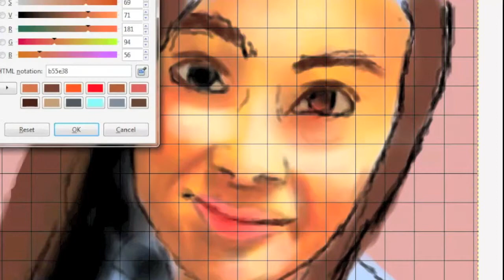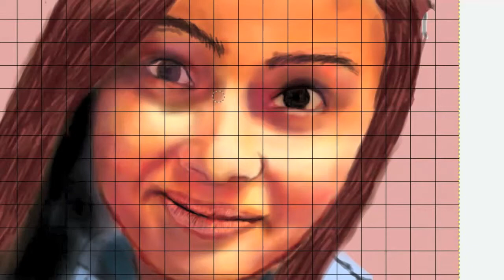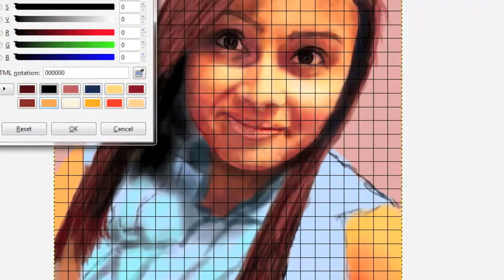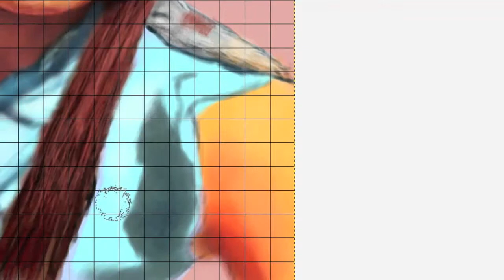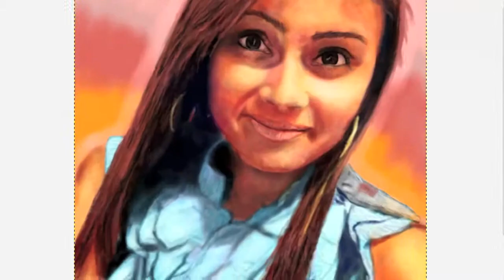Speed Painting A Girl #3 By Juan Delgado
Like if you liked what you saw.